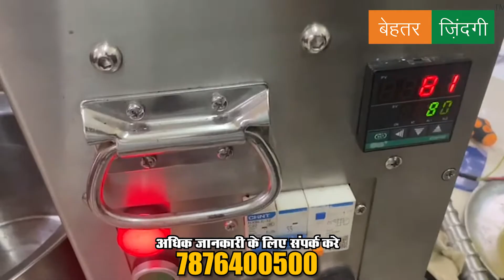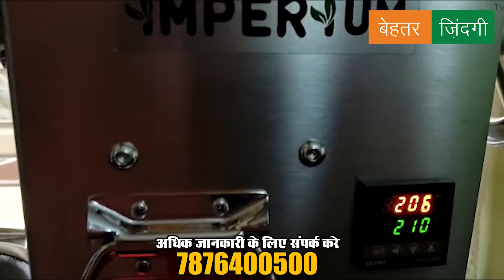Behtar Zindagi | बेहतर ज़िन्दगी - कमर्शियल ऑयल एक्सपेलर 2000 वाट - IMP -20 TC – इम्पीरियम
बेहतर ज़िन्दगी एप् से आर्डर करें या वेबसाइट पर जाकर आर्डर करें

मूंगफली, तिल, सूरजमुखी, अखरोट, अलसी के बीज , सोयाबीन, सरसों, अरंडी, बादाम तेल निकाला जा सकता है | इसमें एक शक्तिशाली मोटर लगी है जो 5-8 घंटे तक लगातार तेल निकाल सकती है |